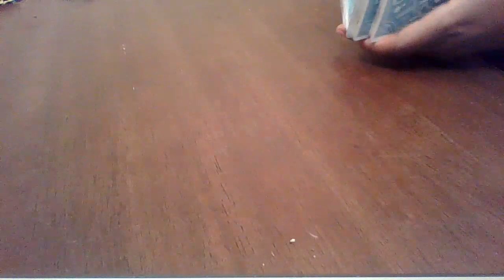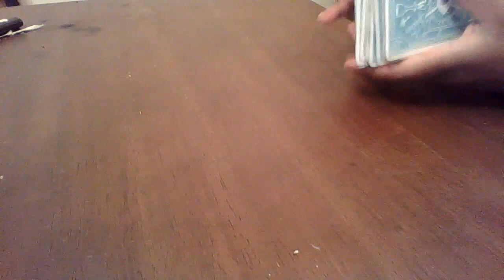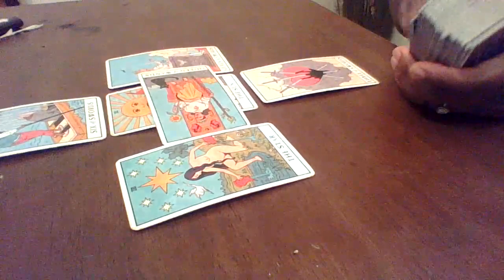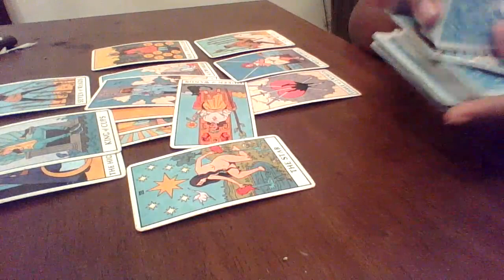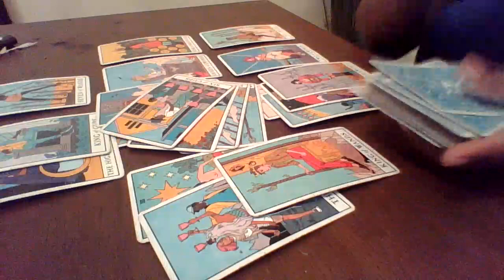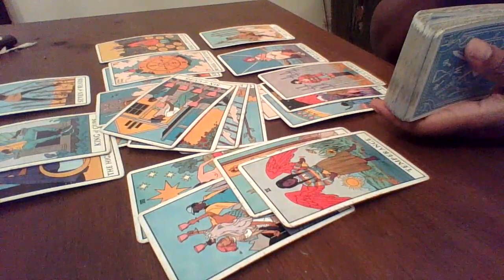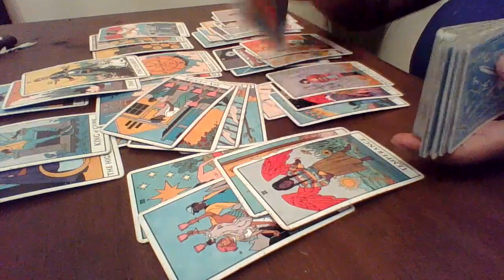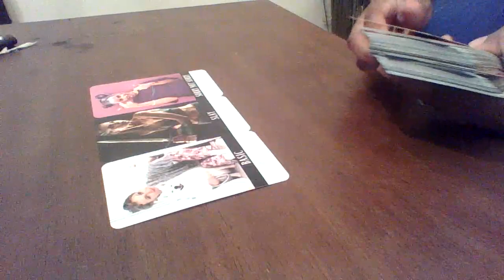Cancer May 2021, BYE FELICIA!!! They wont be able to pull that slick S%iT AGAIN!!